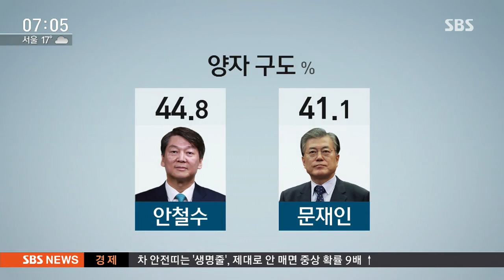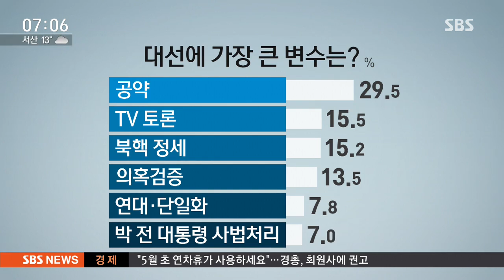4자 구도 되면?…'누구로 단일화' 따라 달라지는 결과 / SBS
4자 구도 되면?…'누구로 단일화' 따라 달라지는 결과 / SBS

그런데 이번에는 문재인 후보는 상수로 놔두고, 다른 후보들끼리 합종연횡을 할 때 어떤 결과가 나올지 따져봤더니, 선택에 따라서 결과가 많이 바뀌었습니다.

이어서 정영태 기자입니다.